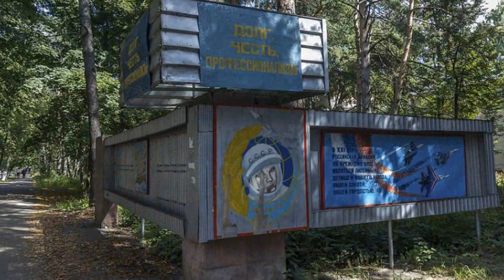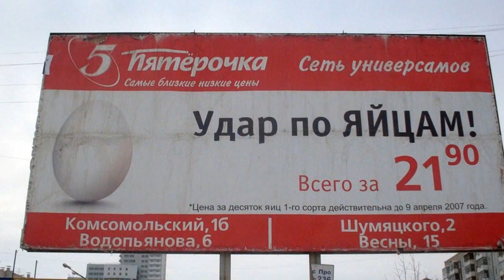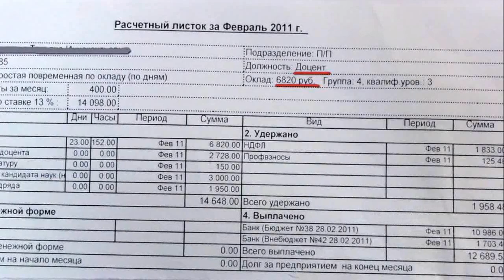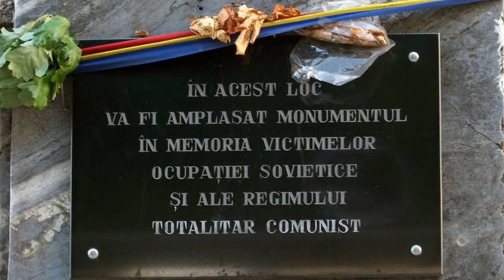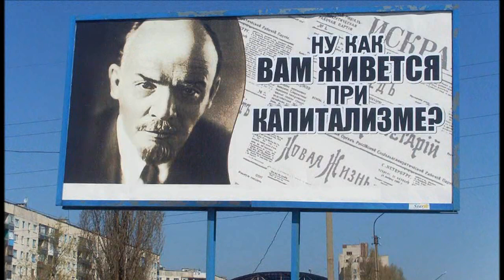Фотовыставка «20 лет без СССР»